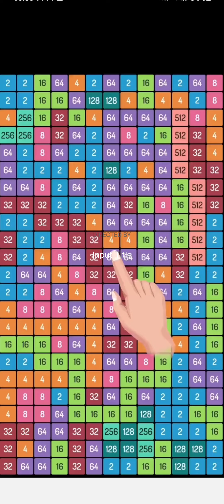New Nice & Cute game 🧚‍♂️🥰Hello Kitty Friends 🤗🦋Puzzle games 🎮 @cute girls games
Hello Kitty Friends in a puzzle game! Exciting adventure with Sanrio characters!

Match 2 blast puzzle game from SUPERAWESOME, leading interactive entertainment company for the mobile world.

My coy but lovely friend, 'KUROMI', finally came to Hello Kitty Friends World! Welcome a cute friend the pink skull hood!

HELLO KITTY, MY MELODY, POMPOMPURIN, BAD BADTZ-MARU, KEROKEROKEROPPI, TUXEDOSAM go to the puzzle world!
Exciting puzzle game adventure with cute Sanrio characters!

Tap blocks of same Friends blocks and craft powerful booster!
Explore Hello Kitty Friends’ world with cute obstacles in your way!

What should I wear today?
Collect a variety of costumes for the Friends.
GUDETAMA and CINNAMOROLL also visited the Hello Kitty Friends world!
Charming Friends will help you play the game!

Decorate your own house and invite friends over!
Fill your dream house with adorable items!

Combine and get new Friends!
Meet a new Friend by combining three Friends!
Collect all your lovely friends and complete your collection!

Meet Hello Kitty Friends right now!